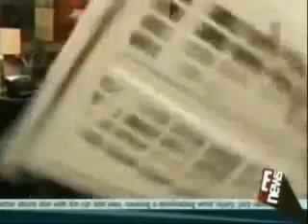110308 Olivia Doing It Really Big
Otalia 11/03/08. Natalia is upset with Olivia for causing trouble with the prison warden. Olivia and Natalia argue over Olivia's actions and methods at the prison. Olivia meets with the Governor and raises the issue of prison reform. Natalia is there to see Olivia's actions with the Governor.

Thank you to Otaliafan and EarthSpaceTime for the video footage. The footage is the property of GL and CBS.